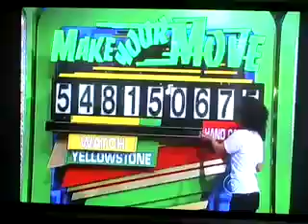Magna Cart on 'Price is Right' game show (April 2, 2009)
Host Drew Carey gave the Magna Cart personal hand truck some great publicity, along with an unexpected shout-out to WelCom Products president Kerry Welsh. Thanks Drew!